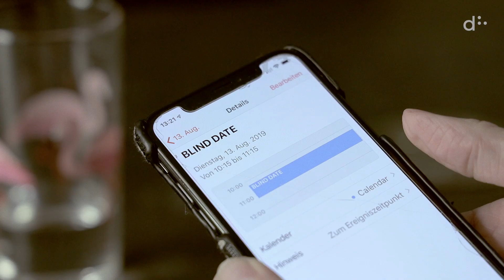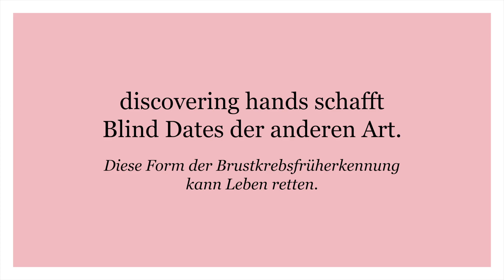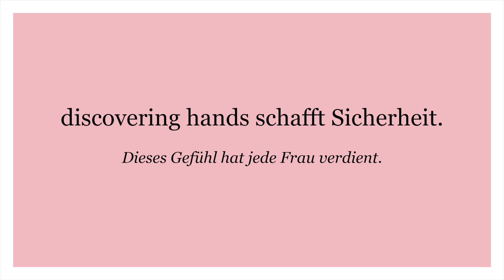discovering hands - BLIND DATE der anderen Art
Was haben Blind Dates und Brustkrebsvorsorge gemeinsam?
Blinde und Sehbehinderte entwickeln einen besseren Tastsinn als viele Sehende. Als Medizinisch Taktile Untersucherin (MTU) können sie ihr Talent zur Berufung machen und Leben retten. Das Sozialunternehmen discovering hands bietet seit 2011 die Ausbildung zur MTU an.
Mit ihren besonders sensiblen und geschulten Fingerspitzen erfühlen sie schon kleinste Veränderungen, die Ärzte in der Größe noch nicht ertasten können.  Deutschlandweit bieten Gynäkologen inzwischen diese Zusatzleistung in der Vorsorge an. Und so haben viele Patientinnen inzwischen ein Blind Date in der Praxis...